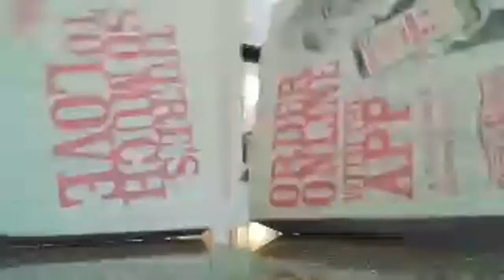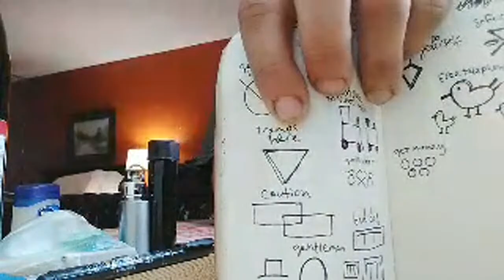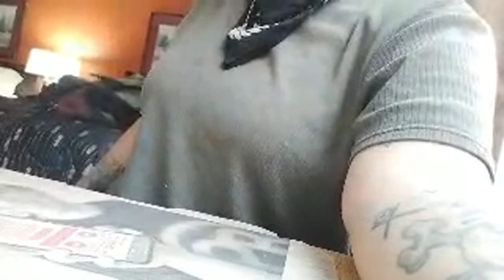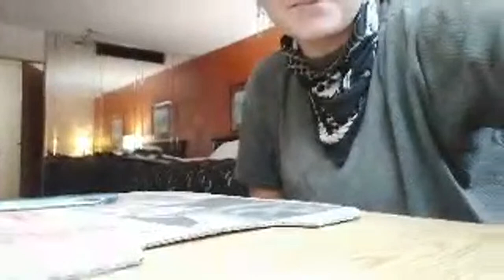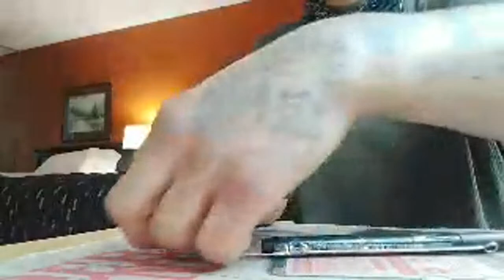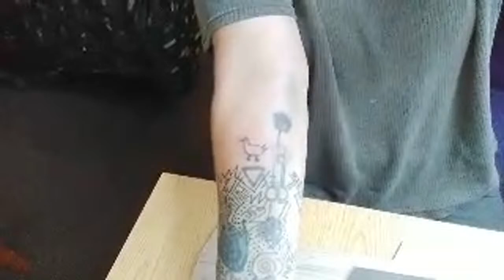Unprofessional Tattoos: Stick N Poke In A Cheap Motel Room